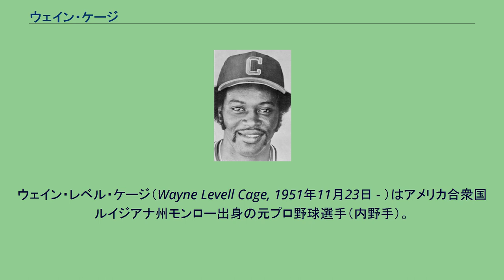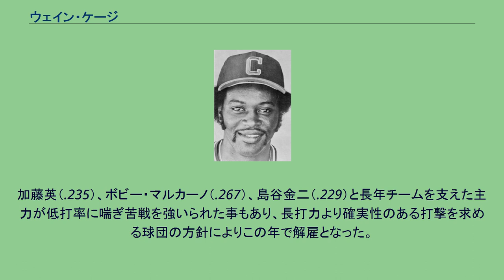ウェイン・ケージ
ウェイン・レベル・ケージ（Wayne Levell Cage, 1951年11月23日 - ）はアメリカ合衆国ルイジアナ州モンロー出身の元プロ野球選手（内野手）。
左投左打。
ラストン高から1971年クリーブランド・インディアンスドラフト3順目入団。
1981年阪急ブレーブス入団、1982年退団。
1981年阪急が長打力不足解消を狙い獲得。
パシフィック・リーグ4位となる31ホーマー、チーム2位の74打点を記録し阪急の得点力不足を解消した一方で、三振数はリーグワースト、打率も弓岡敬二郎に次いでリーグワースト2位と低迷する。
一方で守備面では22試合で一塁につき、守備の苦手な加藤英司の負担を多少は軽減させた。
1982年は111試合で一塁を守り、パリーグ2位となる31ホーマー、チーム2位の72打点を記録するが前年に続き三振数はリーグワースト、打率もワースト3位。
加藤英（.235）、ボビー・マルカーノ（.267）、島谷金二（.229）と長年チームを支えた主力が低打率に喘ぎ苦戦を強いられた事もあり、長打力より確実性のある打撃を求める球団の方針によりこの年で解雇となった。
阪急退団後は、メキシカンリーグで2年間プレーし引退した。